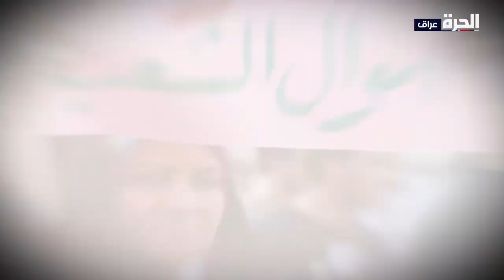بالعراقي.. توصيات الأمم المتحدة لإصلاح نظام الحماية الاجتماعية في العراق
ما هي تفاصيل التوصيات الأممية للعراق لتعزيز كفاءة وتغطية نظام الحماية الاجتماعية للفئات الأكثر ضعفا في العراق
ما هي  ثغرات وتحديات نظام الحماية الاجتماعية
تأثير الأزمة السياسية اليوم على التعاون الأممي- العراقي لتحسين حياة الفئات الضعيفة
تقييم الأمم المتحدة لوضع الفقراء والمهمشين في العراق
هل نجح العراق في الالتزام بالحماية الاجتماعية للفقراء طبقا لاستراتيجية الحد من الفقر 2018 ـ 2022
ما الذي يحتاحه العراق للوصول للفئات الأكثر ضعفا